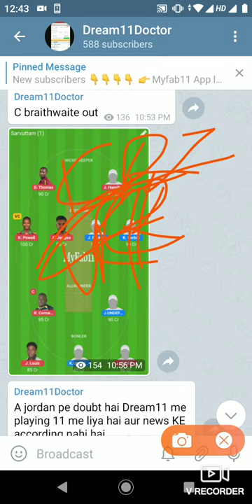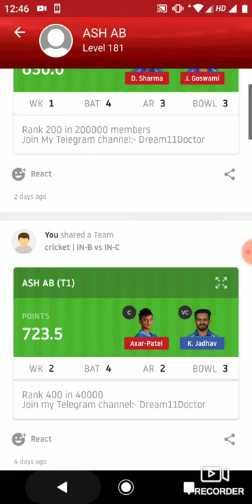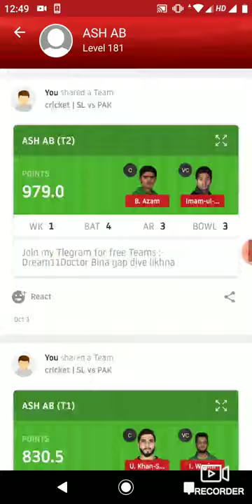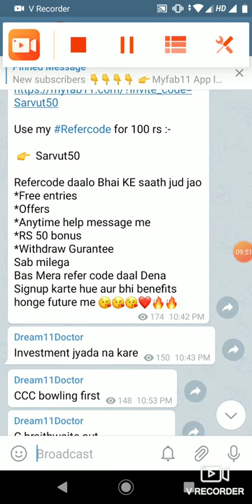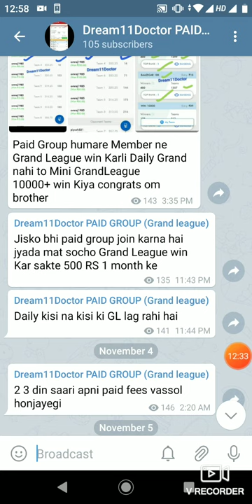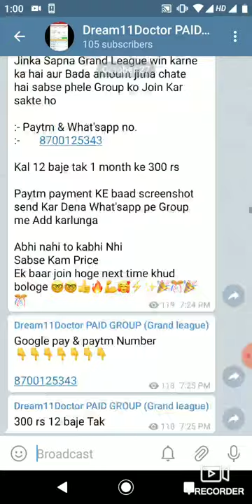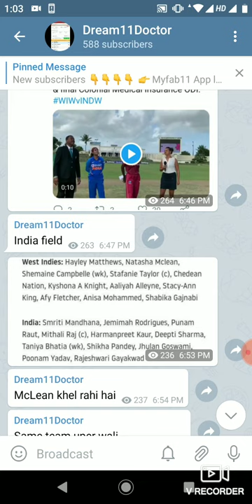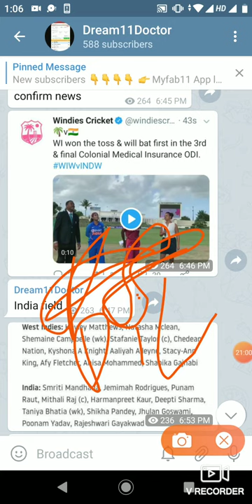Daily Grand League win with Proof :- 200000+ winnings Secret Tips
Delhi u19 zonal level cricketer
Experience play along with:- Ishant Sharma,nitish rana

Use my Refercode for 100 rs

 👉  Sarvut50